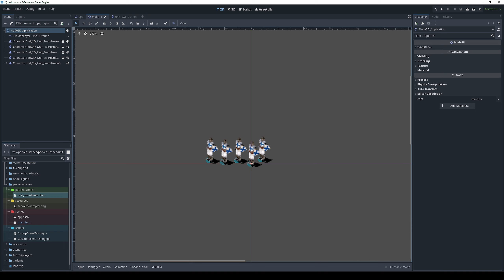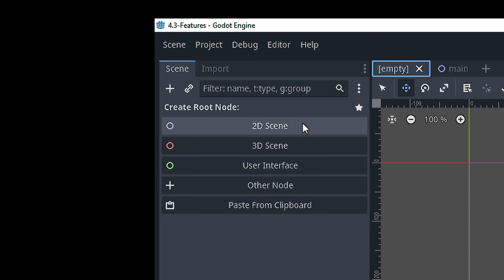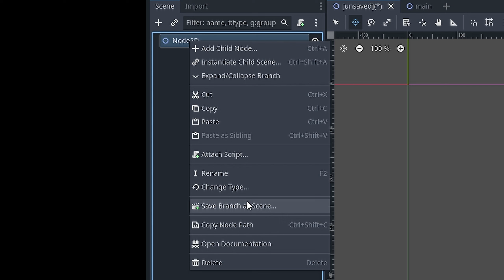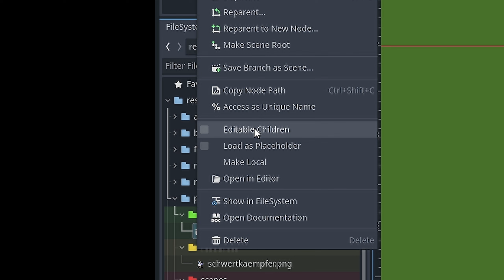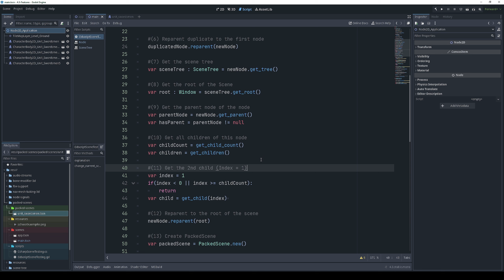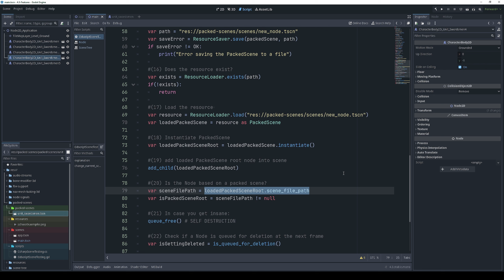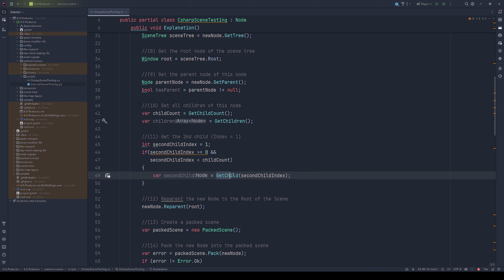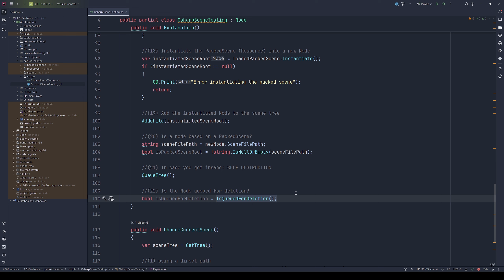Godot 4.3 PackedScenes - Spiel-Elemente aufbauen, speichern und verwenden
Godot 4.3 PackedScenes - Wie effektiv und relevant sind sie für Game Design?
💛 Spare 25% bei JetBrains auf 1-Jahres Lizenzen mit Code "TRUELYMOSTWANTED25" - sowohl einzelne IDEs als auch Pakete, egal ob Neukunde oder mit Treuerabatt:

1️⃣ "1 GODOT ENGINE 4.3 FEATURE IN 10 MINUTEN" erklärt dir kompakt und verständlich die Funktionen der Godot Engine 4.3 in weniger als 10 Minuten. Jede Folge konzentriert sich auf ein Thema oder Feature. so dass du schnell das lernen kannst, was du suchst! Perfekt für Interessierte und Game Devs, die ihre Projekte mit den neuesten Tools und Techniken bauen möchten!

VIDEO-KAPITEL:
0:00 - Einführung
0:41 - Beispiel: Stronghold Crusader
1:40 - Szenen in der Godot Engine
2:15 - Szenen speichern als PackedScene
2:55 - "Save Branch as Scene" für eine Einheit
3:37 - PackedScenes im Editor nutzen
4:14 - PackedScene: Editable Children
4:30 - PackedScene entpacken: Make Local
4:55 - GDScript - Nodes und PackedScenes
7:25 - GDScript - Aktuelle Szene wechseln
7:41 - C# - Nodes und PackedScenes
9:14 - C# - Aktuelle Szene wechseln
9:25 - Abmoderation und Ausblick

Godot Engine 4; Godot 4,3; Godot 4.4; Godot 4.4 Development;